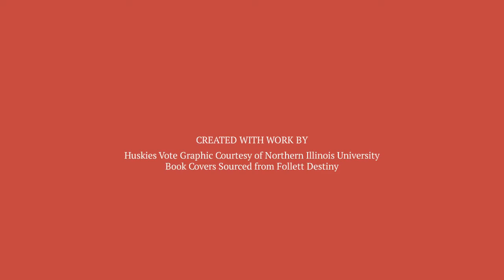Huskies Choose Election